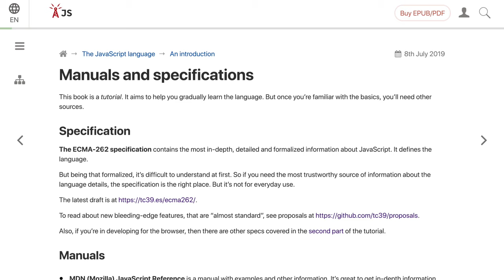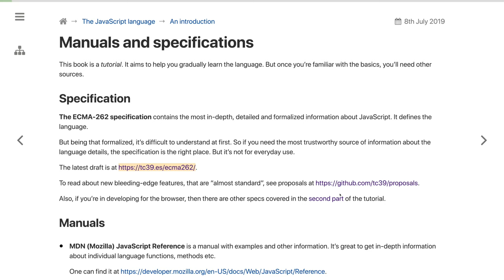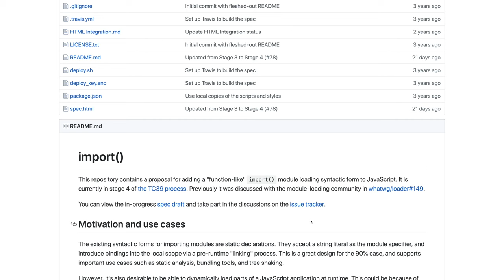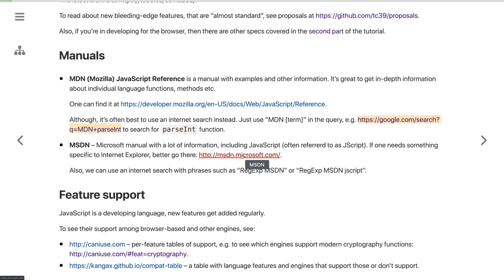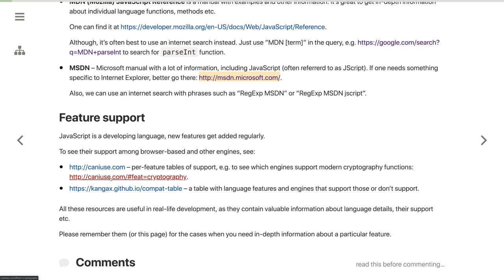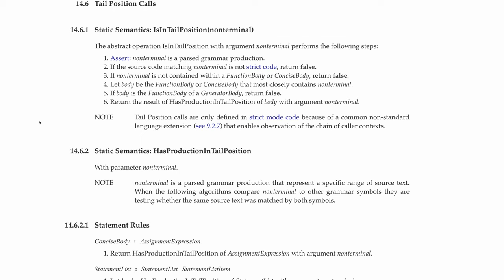1280 🍋 1.1.2 🍋 Manuály a špecifikácia║JavaScript slovensky║ Programovanie s Yetim